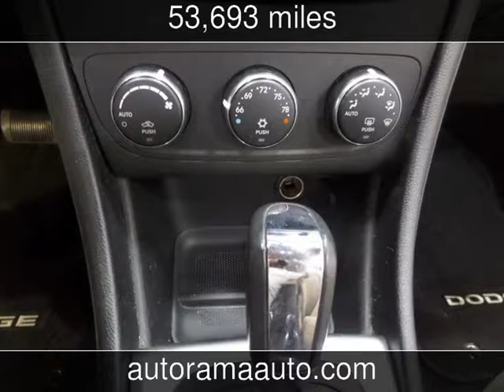2013 Dodge Avenger SXT Used Cars - Dickinson,ND - 2017-09-13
See more details about this used car This 2013 Dodge Avenger SXT with 53,693 miles is for sale at AUTORAMA Auto Sales.